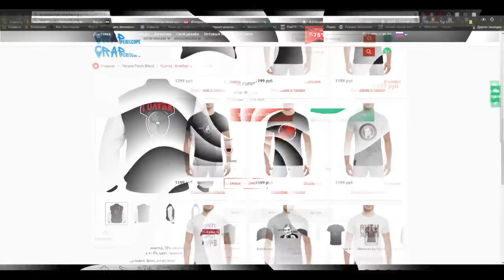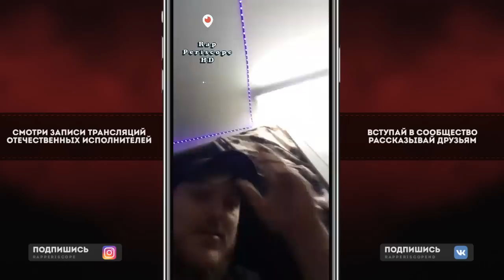CZAR По Поводу Слитых треков и новом альбоме